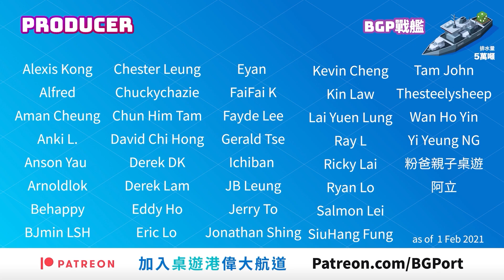Project: ELITE 精英部隊 (CMON Limited) | BG Port Review 桌遊港 玩桌遊(220) | 爽快無雙桌遊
被一群外星生物重重包圍，你可能會立刻想到電腦遊戲"星海爭霸StarCraft" 的虫族，或是"星河戰隊Starship Troopers"中的電影情節。

桌遊嘛，咦，我會想起這一隻"精英部隊 Project: ELITE"。

玩家是精英部隊的其中一員，在佈滿外星人的地方，完成不同任務。遊戲是合作的，而且是即時遊戲。玩家需要在回合限時內，不停擲骰子去移動，打怪，按按鈕，若然擲出外星人行動，玩家要自行選一隻外星人根據它的移動規律去移動，但記住，後排外星人是可以推前方外星人行的。在一個滿滿都是外星人的地圖，動一隻，就可以觸發其他外星人一起動。而即時時間，只有兩分鐘，精英部隊能否在四面楚歌的情形下，完成任務?

聽來，很刺激吧? 連苦練右手30年的KH，自稱"北區摩打手"的他，都感受到這遊戲的緊張! 還非常後悔沒有入手。這隻遊戲的評測，怎可錯過!

金章支持: Andy, KH, Sammy

BG Port 桌遊港 玩桌遊(220): Project: ELITE Review

桌遊講 陪你 講桌遊
主持
歡喜仔
爆鑊甘
空降Betty
重出江湖 Edward
關原Jonathan
Evil Kay
歐王Andy

0:00 Intro
1:05遊戲流程
4:24 遊戲簡評